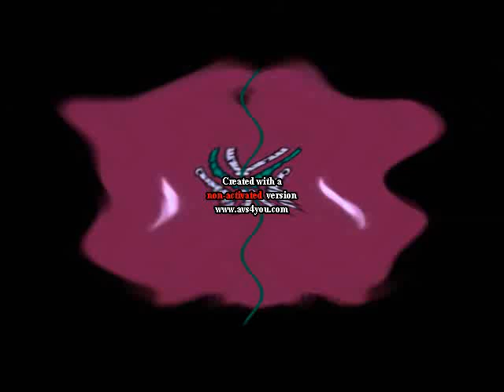LG Logo 1995 in Sonic The Hedgehog Major in Not Scary